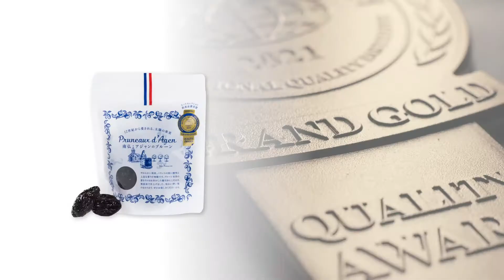Pruneaux d'Agen | Grand Gold Award Monde Selection 2021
During the World Quality Selections 2021, Pruneaux d'Agen was granted a prestigious Grand Gold Quality Award.